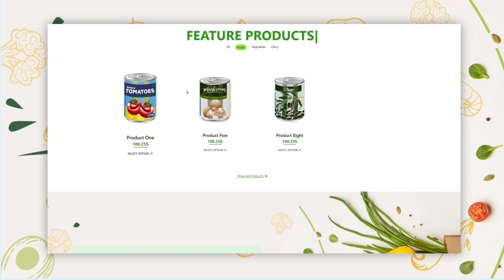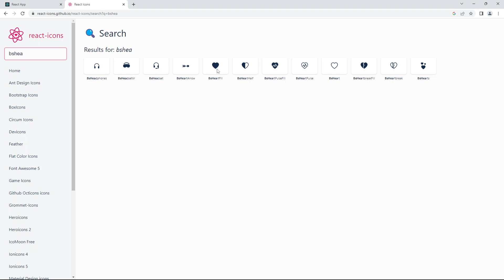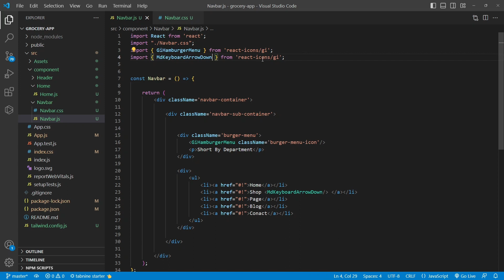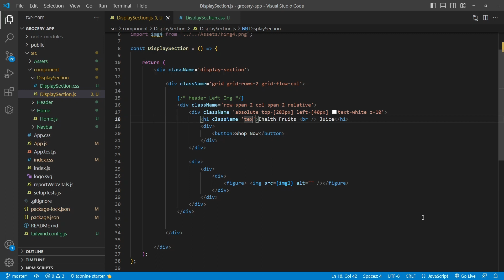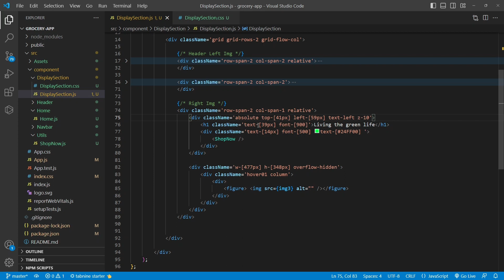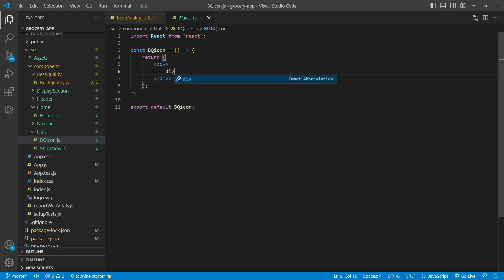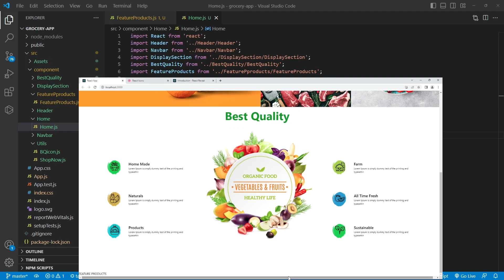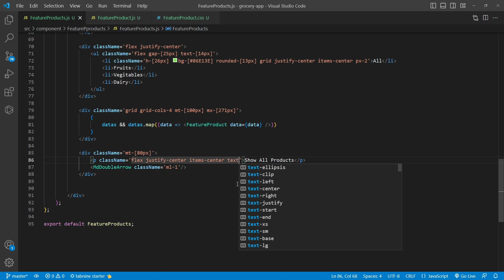Build a Fast and Responsive Animated Organic Grocery Landing Page with ReactJS l Speed Code l Part-1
In this in-depth video series, we'll be walking you through the process of building a fast and responsive animated landing page for an organic grocery store using ReactJS. This is part 1 of the series, where we'll be setting up the basic React app and creating the layout for our landing page.

We'll cover all the necessary steps in detail, from installing and configuring ReactJS to creating a basic layout using JSX and CSS. We'll also explore different techniques for optimizing our code for performance and responsiveness.

By the end of this series, you'll have a solid understanding of how to build a professional-looking and functional landing page using ReactJS, and you'll be equipped with the tools you need to take your React skills to the next level. So, whether you're a seasoned developer or just starting out, join us as we dive into the world of ReactJS and build something amazing!